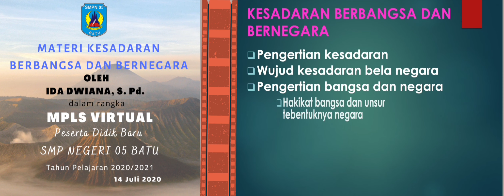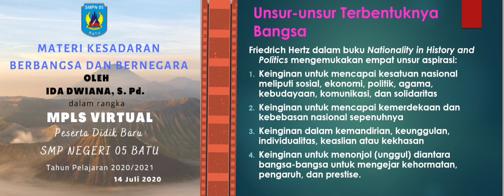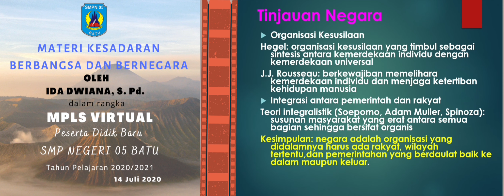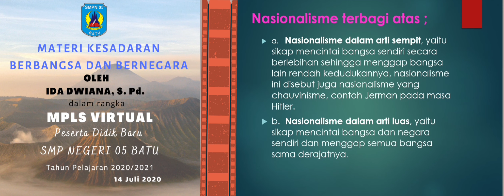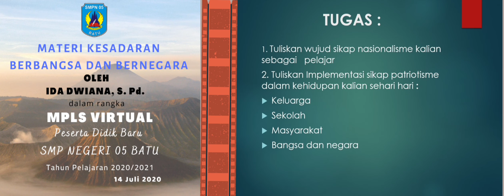MATERI MPLS SMPN 05 BATU - KESADARAN BERBANGSA DAN BERNEGARA OLEH IBU IDA DWIANA, S. Pd.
Materi sesi 1, hari kedua 14 Juli 2020